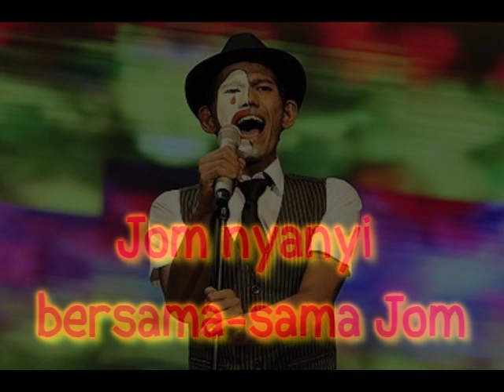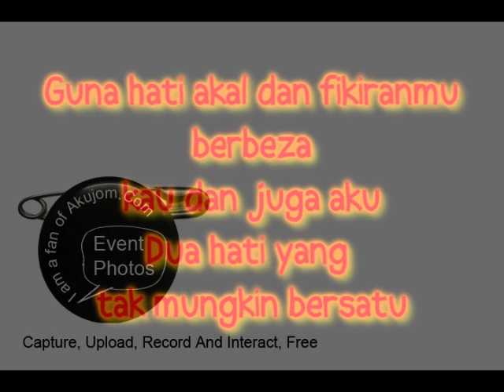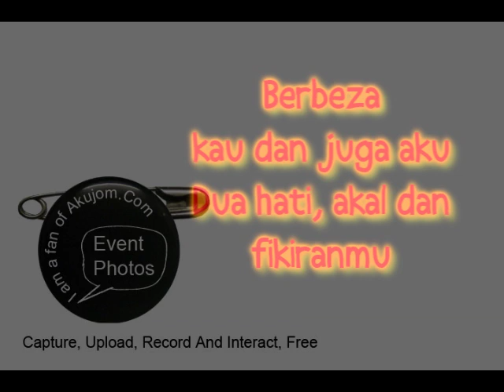Meet Uncle Hussain Lagu Untuk Mu with Lyric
AKUJOM Event Photos lets you fast-loading your event photos, share your stories and interact with family and friends.